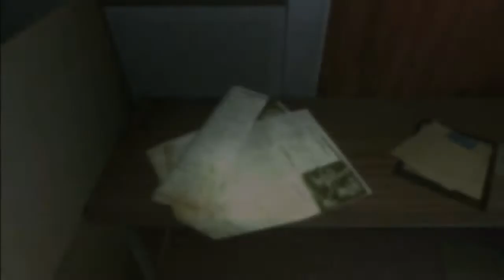Detonado Resident Evil Revelations- Part 27- Raymond precisa de ajuda (Legendado)